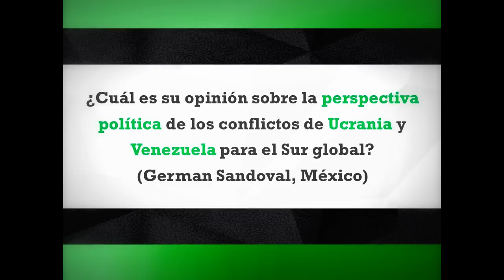Ask Boaventura #19 - Ucrania, Venezuela y Sur global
¿Cuál és su opinion sobre la perspectiva política de los conflictos de Ucrania y Venezuela para el Sur global?

(German Sandoval, México)